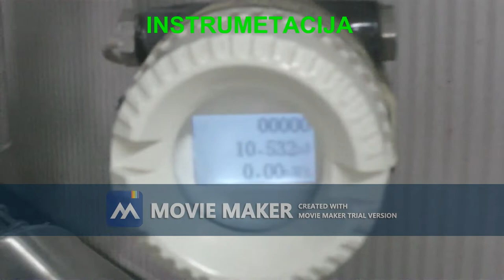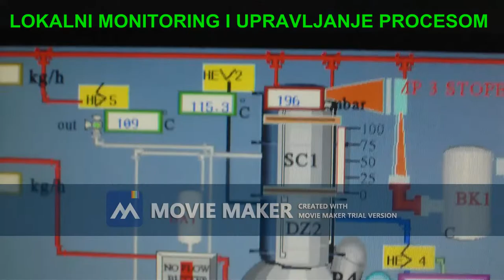Deodorisation of cocao butter in Acrra Ghana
Purpose of deodorization facility is to remove odor and to physically lower the amount of FFA (free fatty acids). This is made on high temperature and in deep vacuum. This system is easy to manage, maintenance and facility is long lasting.
In this video you can see all of the main elements of the deodorization process.